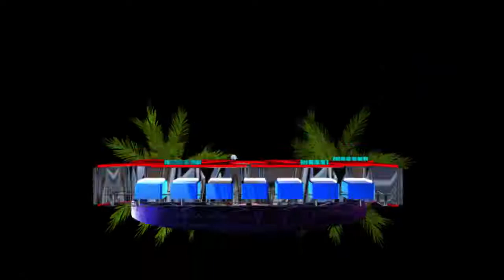SONIDO SIMBA NUNCA ES SUFICIENTE **ANGELES AZULES FT NATALIA LAFORCADE** 2018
SONIDO SIMBA UNA VEZ LLEGADO A PASO PUENTE SANTA ANA
PARRANDEROS 13... SEXY INGRATAS... PAPI INFIELES... PIPORROMANIA... PEREAS VETERANOS Y PEREAS JUNIORS